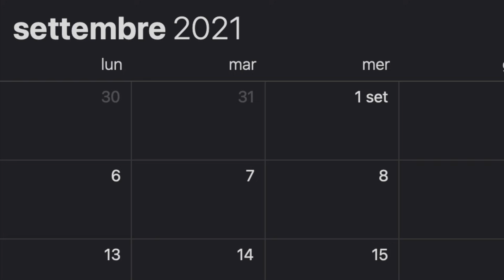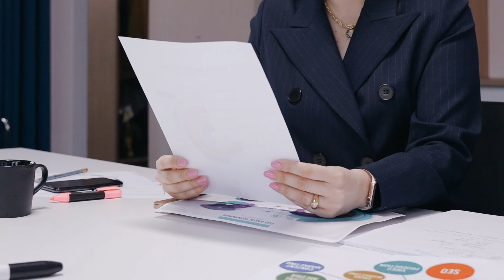DATE PAGAMENTO PENSIONI SETTEMBRE 👉 DOVE SONO FINITE? 👀 🤷 💸